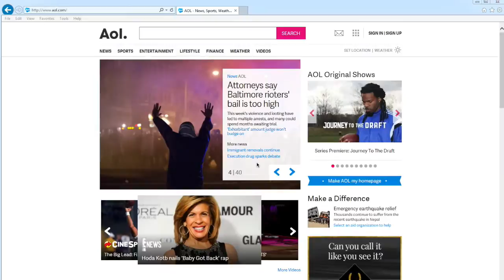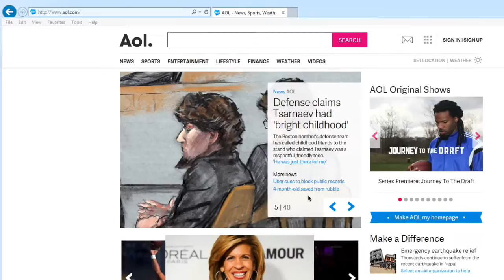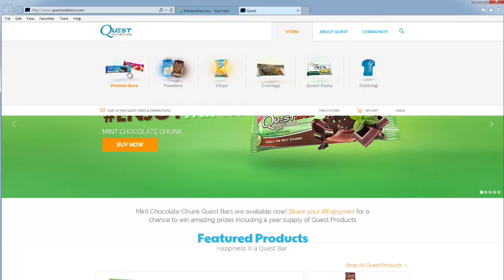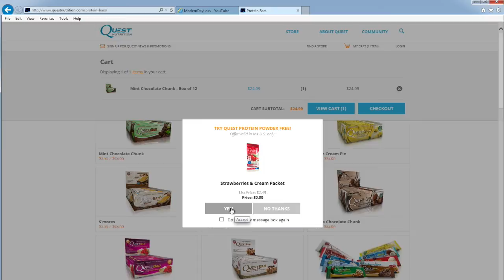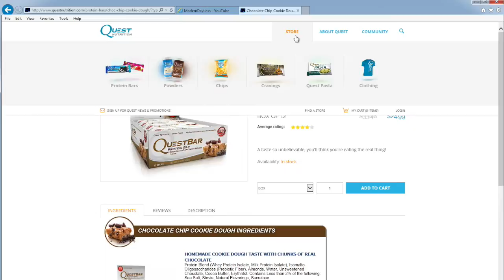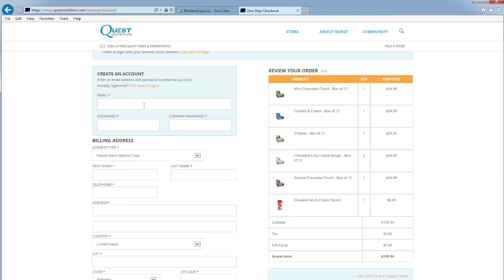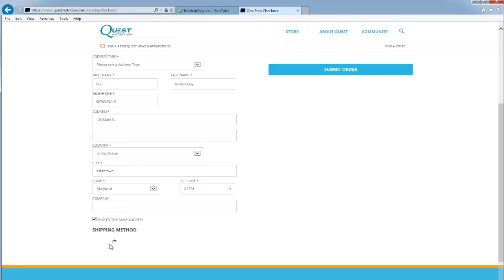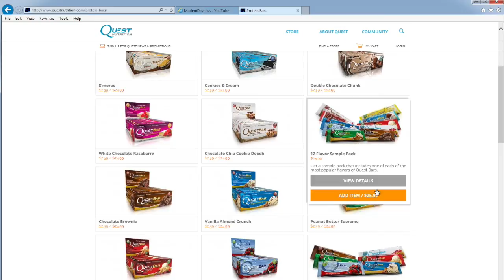"QUEST NUTRITION" DISCOUNT CODE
Use the code thats in the video to get your 10% off.

TO SEE MY DAILY WEIGH INS AND MY WEIGHT LOSS CURVE

I ❤ AMAZON
A great place to find almost everything you need to lose weight, from protein shakes to fitness equipment. They have it all. Check them out.

HIGHEST WEIGHT  400lbs+  Est. 440-450lbs

YOUTUBE WEIGH-IN

ModernDayLoss
12154 Darnestown Rd Unit 205
North Potomac, MD 20878